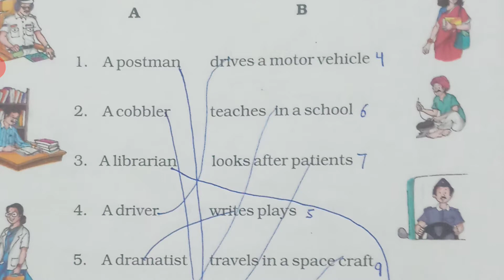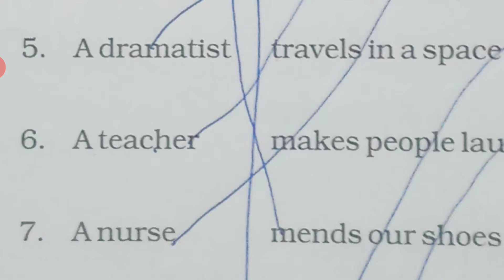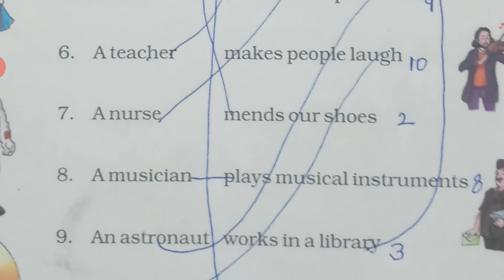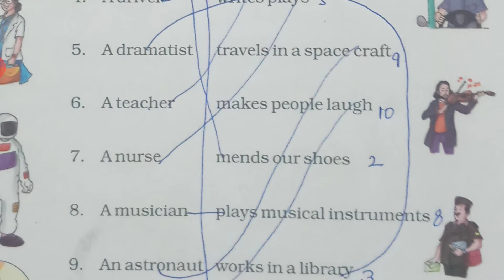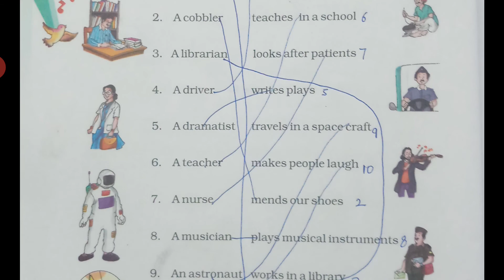"GHAR SE PADHAI" - ' How to read, learn & write Helpers' names & their works in English by activity?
On this channel "GHAR SE PADHAI" we share children's study related videos. In this video "Our helpers" or  different professionals and their work in profession is explained in matching column form and further sentence making practice also explained.
हमारे चैनल "घर से पढ़ाई" पर बच्चों की पढ़ाई से संबंधित वीडियो शेयर किए जाते हैं। इस वीडियो में अलग अलग काम करने वाले "हमारे मददगार" लोगों के नाम और उनके काम को वाक्यों में बताना सिखाया गया है।